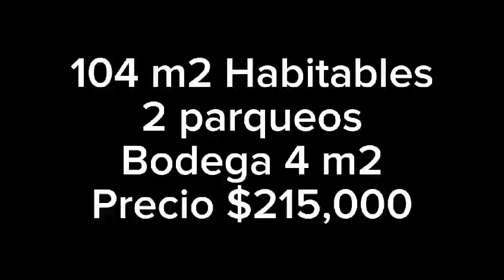Ubicación Inigualable con Vistas: Tu Nuevo Apartamento te Espera en Bosques de Carao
¡Bienvenido al recorrido virtual por el exclusivo apartamento en el Condominio Bosques de Carao, un rincón de elegancia contemporánea en Pozos de Santa Ana!

En este video, te invitamos a sumergirte en la luminosidad y diseño abierto de este apartamento en el tercer piso. Desde el recibidor hasta la terraza, cada detalle ha sido cuidadosamente seleccionado para ofrecer una experiencia única.

Explora los 2 dormitorios, siendo el principal con walk-in closet y baño privado, mientras disfrutas de la hermosa vista a las montañas desde las ventanas panorámicas. La cocina, equipada con muebles de alta calidad y sobres de granito, se presenta como el epicentro de la vida cotidiana y las reuniones sociales.

Descubre la calidad de los acabados europeos, desde los pisos de porcelanato español hasta la grifería de la marca Roca. Este apartamento, prácticamente nuevo y con un único dueño, te brinda una versatilidad única.

Sumérgete también en las amenidades del Condominio Bosques de Carao: calles adoquinadas, seguridad las 24 horas, piscina climatizada, casa club y más, todo en un entorno de gran plusvalía y cercano a lo mejor de la ciudad.

No te pierdas esta oportunidad única de adquirir tu hogar de ensueño por $215,000, con un avalúo de $235,000. La cuota de mantenimiento mensual de ₡139,000, que incluye el servicio de agua, garantiza el cuidado impecable de las áreas comunes.

Prepárate para vivir la experiencia de Bosques de Carao. ¡Este es tu nuevo hogar, y te invitamos a descubrirlo en este fascinante recorrido virtual!